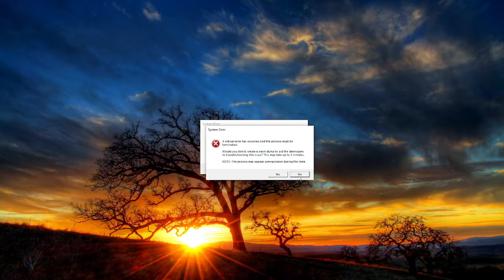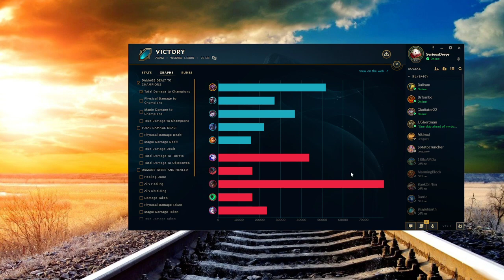Shaco | Never Come Into A Box | FULL | League of Legends ARAM Gameplay